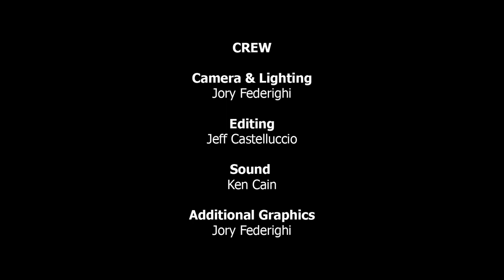Dave Fennoy PT1 - Voice of HULU & Lee Everett | How To Reinvent Yourself In Voice Over EP 36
How to reinvent yourself in the ever-changing areas of voiceover.

Chuck shares a cool Tip of the Week about Effective Practicing for Voice Actors while Stacey recommends viewers read Nita Whitaker LaFontaine’s poignant and emotionally raw book, Finding My Voice. Meet the Neumann Endorsed Artist, Dave Fennoy, the Voice of Hulu.com, Lee Everett in The Walking Dead, live show announcer and more.

Dave shares how watching VO Buzz Weekly is teaching him and displays the official Dave Fennoy swag. He tells how he got started in the voice over business by way of working as a disc jockey in the Bay Area, and all the fortuitous twists and turns that lead to his full-time career in the business.

With more than 50 video games to his credit, Dave talks about what he loves about doing them and how he protects his voice during long recording sessions. He reflects on his current character, Lee Everett in The Walking Dead games, which happens to be his favorite to date.

Hear what he is still working on improving in his voice acting and how he continues to reinvent himself in the different areas of voice over and trends in technology. Dave talks about the thrill and challenges of live show announcing and the find out the story behind his signature dreadlocks. The episode closes with what his greatest accomplishment in life is and what makes him most proud.